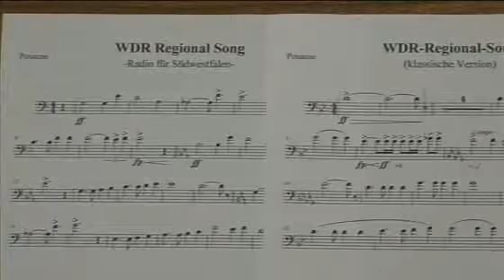Südwestfalen Melodie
Südwestfalen hat eine eigene Erkennungsmelodie.

💡 Mehr über die Arbeit der Südwestfalen-Agentur erfährst Du Über die Projekte der REGIONALE 2025 kannst Du Dich informieren. Alles Wichtige rund und das Modellprojekt Smart Cities findest Du

👨‍💻 Wow, das klingt spannend, aber wie findest du hier einen Job? Schau dich doch mal auf der Karriereseite um, oder erstell hier dein persönliches Bewerberprofil und lass dich von Unternehmen aus Südwestfalen finden.

IMPRESSUM

Südwestfalen Agentur GmbH
Martinstraße 15
Olpe 57462

Geschäftsführer und inhaltlich Verantwortlicher (§10 Absatz 3 MDStV): Hubertus Winterberg

Aufsichtsratsvorsitzender: Dr. Karl Schneider

Handelsregistereintrag:
Amtsgericht Siegen, HRB 8588